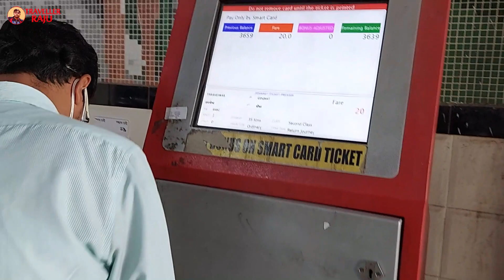Tarakeswar to Goghat Local Train Journey